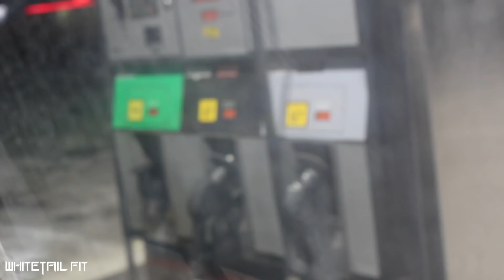Shooting Indoor 3D LEAGUE! | Whitetail Fit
We are down at Prarie Bowmen of Lincoln NE shooting our winter Indoor 3D league!

Help Support My Lifestyle Brand by purchasing your apparel HERE!

Yudu:  @whitetail